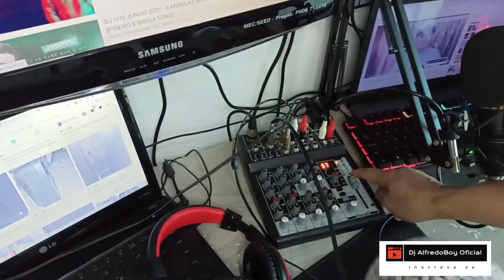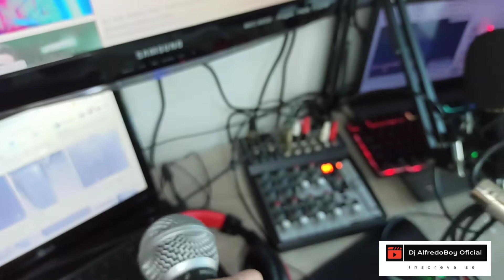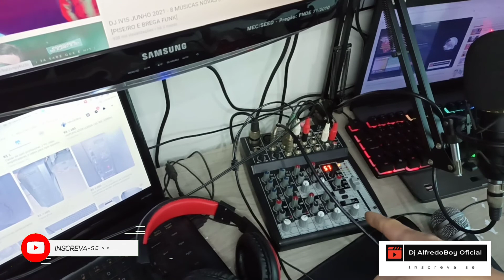Microfone Arcano A-58 cortando áudio, como consertar cabo de microfone em casa simples e rápido.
Neste vídeo vou te mostrar como consertar um microfone dinâmico A-58 em casa ( mas pode ser qualquer outro microfone com o mesmo problema de cortar áudio) sem precisar ter conhecimento de eletrônica e nem chamar um técnico.

Pode parecer mentira, mas vou te mostrar que é possível consertar um microfone usando um martelo, isso mesmo eu falei consertar eu não disse quebrar!

Eu mesmo resolvi fazer este vídeo após passar por constrangimento ao fazer uma apresentação com Deejay aqui na minha cidade, e isso não é nada legal para sua performance, por isso identifiquei o problema e resolvi, deixo claro que tenho curso de eletrônica e por isso deixo o passo a passo para você seguir e enfim solucionar esse problema de uma vez por todas.

FAÇA PARTE DA NOSSA COMUNIDADE DE AUTO AJUDA!

Quer ganhar R$20? Use meu link de indicação para abrir uma conta grátis no PagBank pelo celular.
ATENÇÃO!
NECESSÁRIO FAZER ABERTURA PELO LINK DE INDICAÇÃO✔
Faça uma recarga de celular ou pague uma conta, e pronto benefício liberado;D

Se você tiver interesse em adiquirir uma maquininha do Pag Seguro, acesse o link e compre com desconto de 48,00